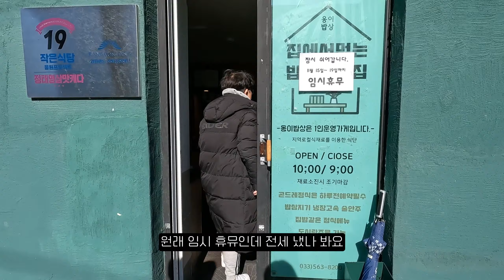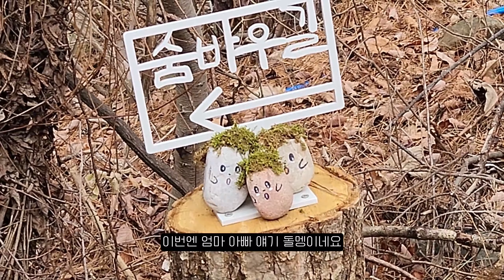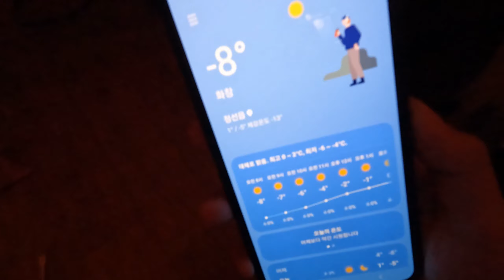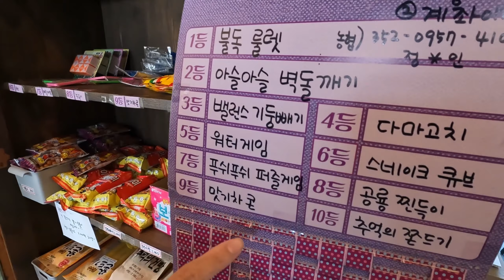정선으로 떠나는 소소한 산골여행⛰️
강원도를 너무 자주 가는거 아닌가 싶은데요 하핫
하지만 계절마다, 지역마다의 매력이 조금씩 다른것 같아요!
겨울의 정선은 눈이 내려서 새하얀 매력이 있네요~
다음 여행지도 많이 기대해주시고! 이번 영상도 재밌게 봐주세요 :)

_contact.

(*본 영상은 한국관광공사가 출연한 농어촌상생협력기금사업을 통한 팸투어의 지원을 받았습니다.)